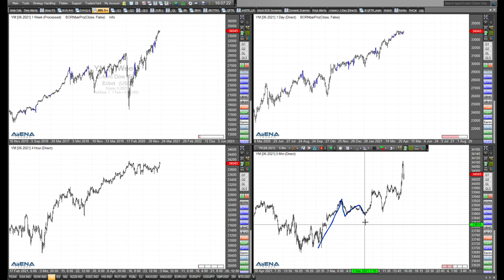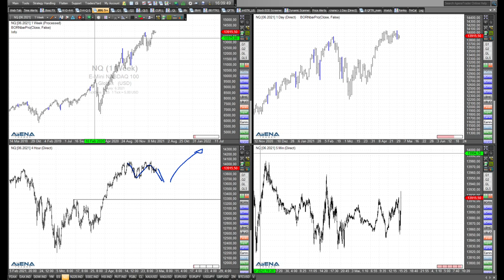Rüdiger Born: Blick nach oben bei Dax, Dow und Nasdaq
Kann man auf weiter steigende Kurse setzen? Werden Dax, Dow und Nasdaq weiter steigen? Schauen wir im Video auf die aktuelle Entwicklung in den Charts.